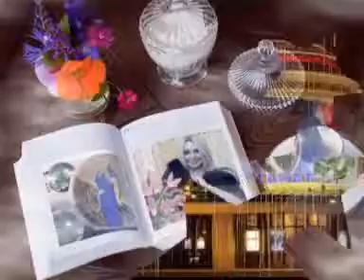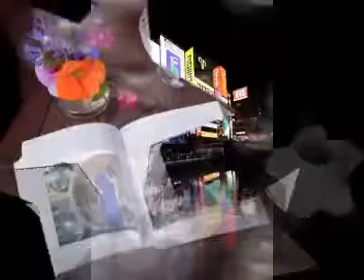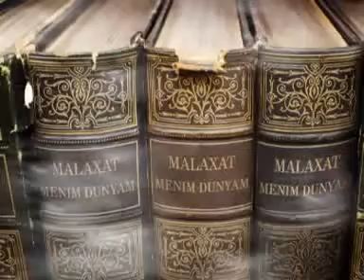06 MALAXAT MUXTAROVA DINE BILMEDIM